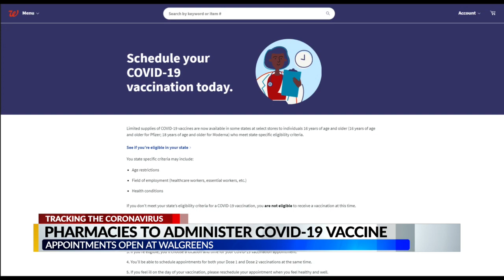Pharmacies to administer COVID-19 vaccine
Appointments are now available at some Walgreens locations.